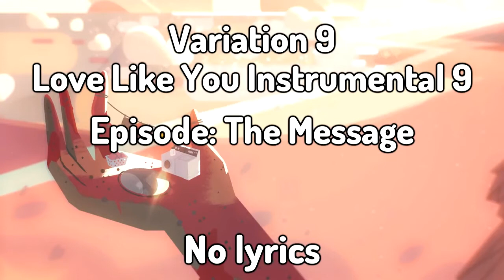The Creepiest Episode of Steven Universe..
Also! ALSO! Here is the link to the original maker of this photo!